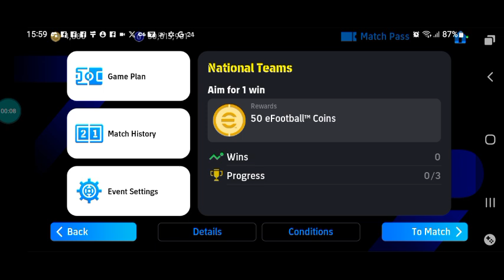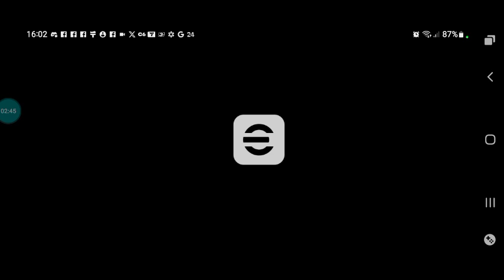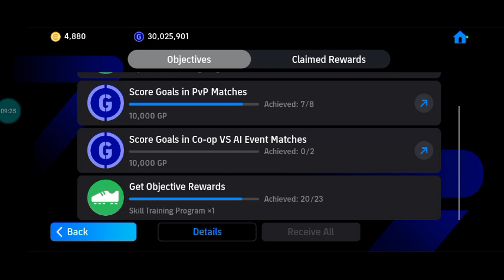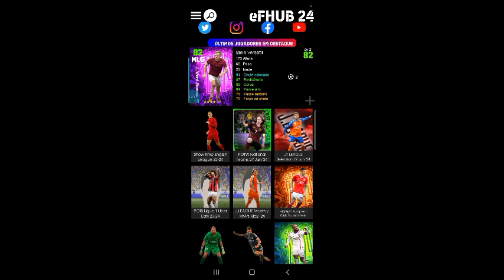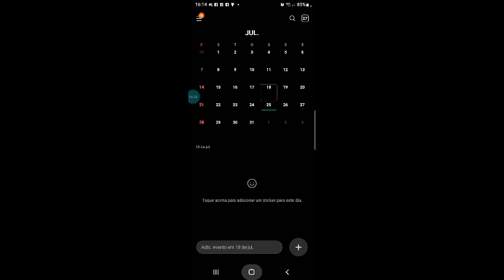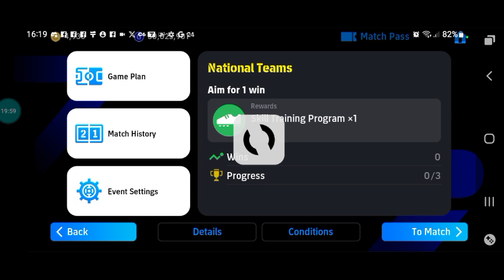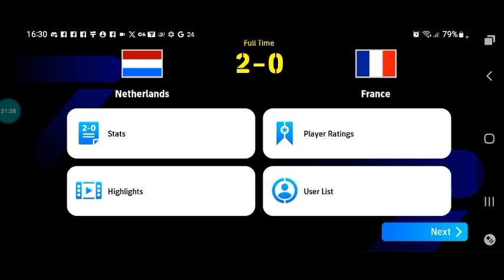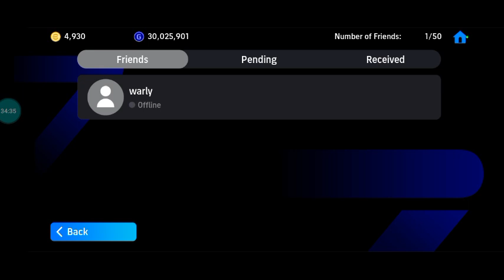VENCEMOS A PARTIDA E PERDEMOS ENFIM FAZER O QUE NESSE DOMINGO TEREMOS BOX SHOW TIME DA PREMIERLEAGUE